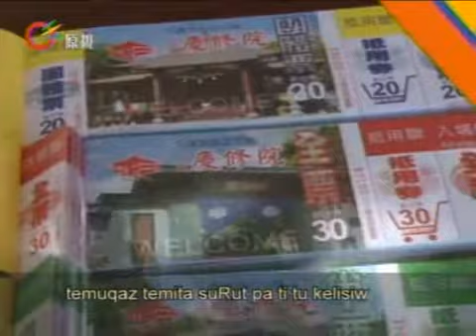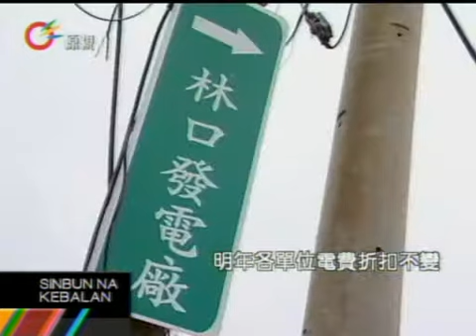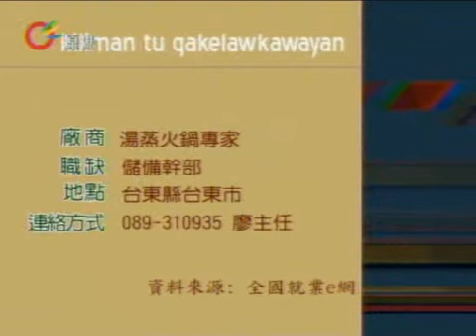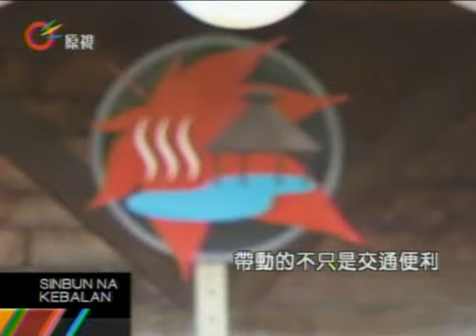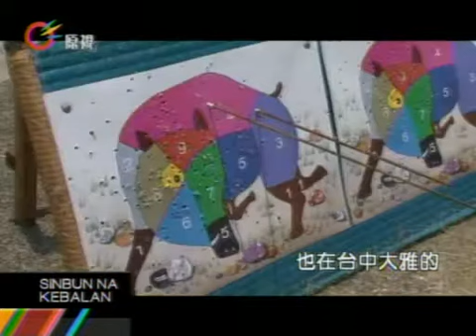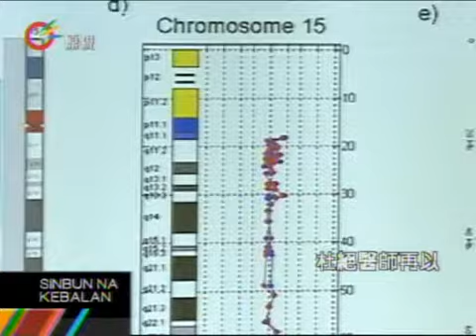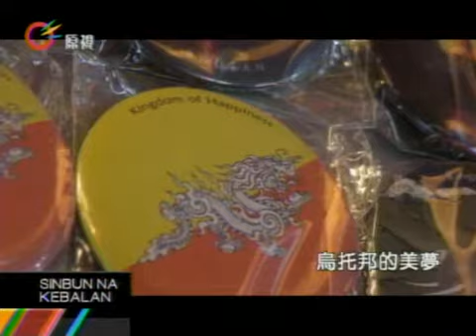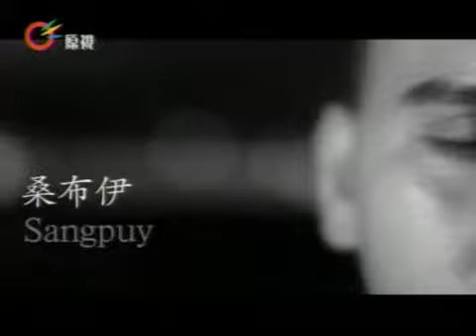原視【族語新聞】晨間-原音晨現 Kebalan 2013-07-05 (週五)